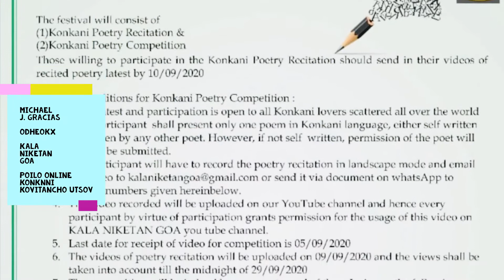MICHAEL GRACIAS - PRESIDENT @ KALA NIKETAN GOA ORGANISES FIRST ONLINE KONKANI POETRY FESTIVAL 2020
RJ ROQUE VAZ PRESENTS `KONKANI ULOI LONDON FULOI` @ AWAAZ COMMUNITY RADIO 99.8 FM SOUTHAMPTON UK

EUROPE`S ONLY RADIO FM SHOW IN KONKANI

EVERY FRIDAY 6 PM - 8 PM UK TIME

LIVE ON OUR FACEBOOK PAGE : KONKANI ULOI LONDON FULOI

CELEBRATING SHOW NO 75 - OMRUT UTSOV :  BROADCASTED ON 28 AUGUST 2020

TOPIC :  MAIM BHAS KONKANI

CREATIVE DIRECTOR : BIHULA VAZ

RADIO STATION DIRECTOR : ALI BEG BHAI